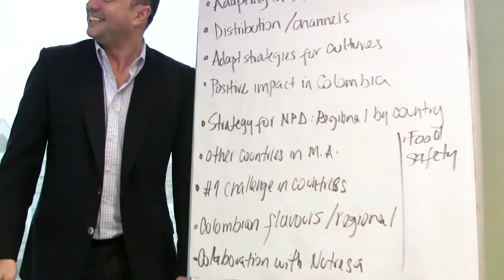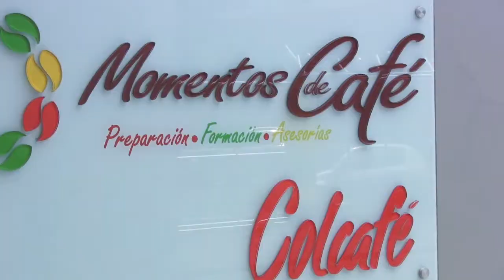Student Trek | MBA International Business students visit Colombia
All work and no play? The MBA at the University of Edinburgh Business School is a challenging programme, but there is also room for fun. During this trek our MBAs visited organisations in Colombia to learn more about international business operations and CSR in the country. They also got to take in some of the brilliant sites.